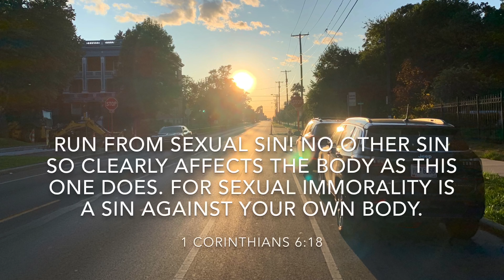Semen Retention Benefits 💦- Life Changing!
This was hands down the hardest video for me to upload. Even if this message only resonates with 1 person, it was worth it.

Y’all have a blessed day 😎